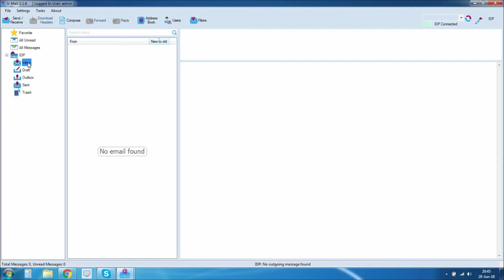Importance of Maritime Email [V-Mail - Compressed Email Solution]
Email software has never been this economical, convenient, and has sophisticated features as V-Mail Software is. V-Mail software is built with user-friendly, easy configuration, and cost-efficiency in mind.

Upgrade is FREE for existing V-Mail users

Our existing Users or V-Mail License holders can upgrade to V-Mail 3.0 at no additional cost to them.